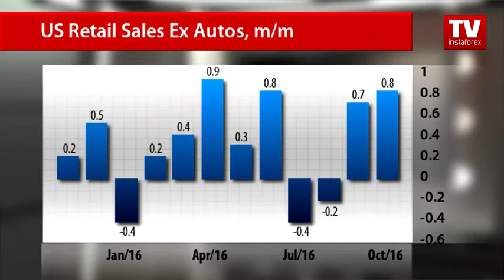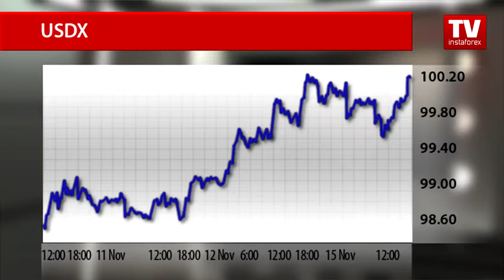Greenback gaining ground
The US dollar kept surging against the other major currencies supported by strong macroeconomic data, which boosts market optimism regarding the FOMC December meeting. Market participants are almost sure that the Fed’s monetary policy will be tightened. It was an upbeat retail sales report from the United States that reinforced market expectations.
The US Commerce Department reported that retail sales in the country advanced by 0.8 percent after a revised rise of 1.0 percent in September. Analysts had projected a gain of 0.6 percent.
Given the fact that consumer activity is the US economy’s driver and it makes up two thirds of the country’s gross domestic product, the retail sales data points to economic growth acceleration. Core sales also showed an increase.
Retail sales excluding automobiles rose by 0.8 percent. In September core sales increased by 0.7 percent. Analysts had predicted an advance of 0.5 percent.
Traders absorbed the macroeconomic publication and the US dollar headed towards fresh highs.
The US dollar index stood at 100.17 levels by the end of the trading day. Currency strategists anticipate bullish trend continuation today as traders hone in on the rate hike issue. The mark of 100.50 represents the 13.5-year high of the index.
Today traders are awaiting the producer price index and industrial production data from the United States. The reports will show the industrial sector condition and will hint at the US economy’s readiness for monetary tightening.